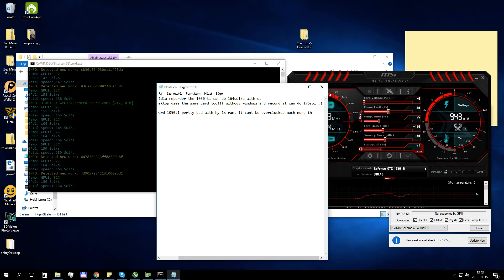GTX 1050 Ti Zcash ZEC Mining hasrate OC Overclock Part 2 🔥🔥🔥